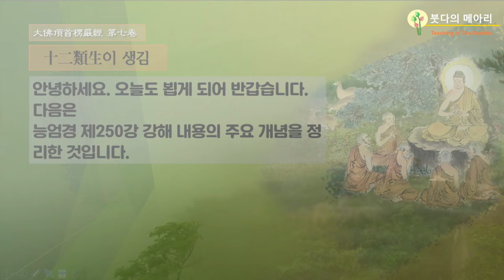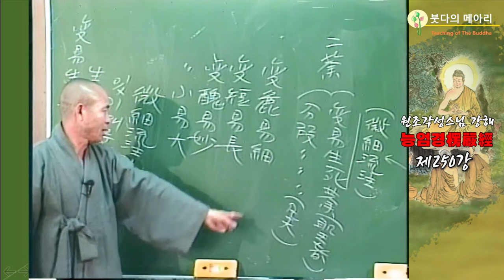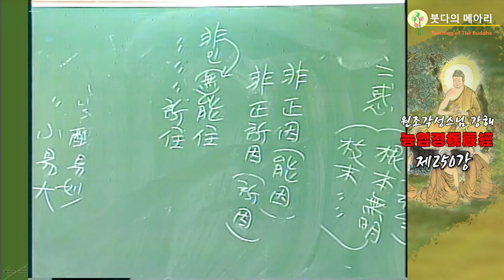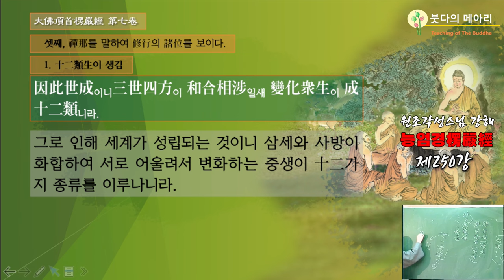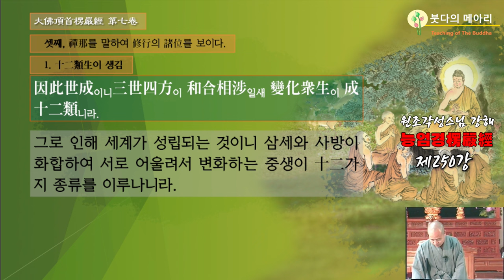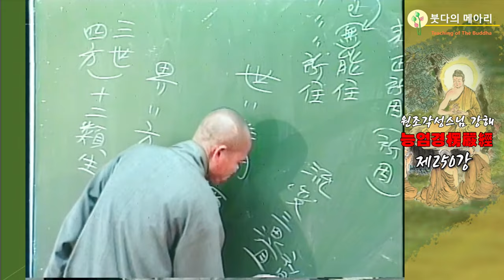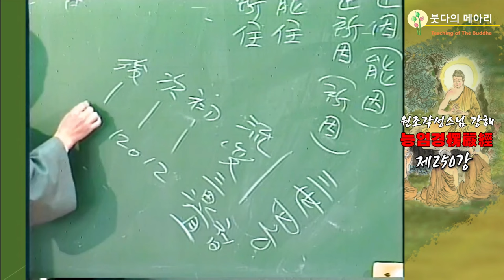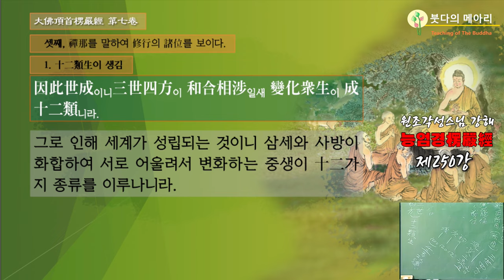각성스님 강해_능엄경 제250강 / 12류생이 생김 - 이 과정을 통해 세계는 계속해서 변화하며 윤회하게 됩니다.